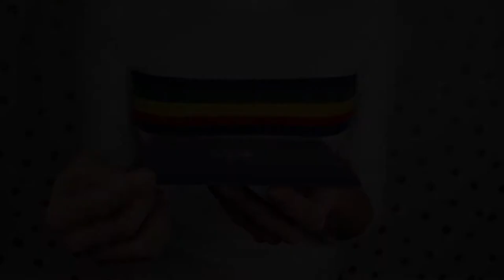Six Pack Beer Pop Up Card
Crack open a cold one with old friends and new acquaintances!

This six pack 3-D pop up card is a great way to break the ice and create lasting memories. The blue beer bottles in a gray six pack cardboard box is also a great way to invite people over and tell them BYOB or that drinks are in the fridge and you’re just waiting for them to come over! Start out the greeting card with “I hope your day is six packed with fun” and let them know the fun is at your house and to come over ASAP!